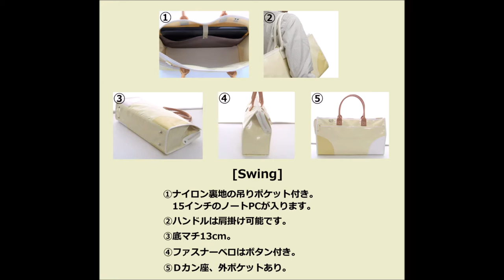NAHOK レッスントート「Swing/wf」for フルート（オーボエ・クラリネット対応）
レッスントート「Swing/wf」（フルート・オーボエ・クラリネット対応）

レッスントート「Swing/wf」は、マチ幅が、ボストンバッグ「Departed」を薄型 (60%) にしたトートバッグスタイルです。
トップファスナーがあり、譜面はもちろん、フルートC管、H管、オーボエもクラリネットもNAHOKシングルケースに入れたまま、すっぽりおさまります。
NAHOKブリーフケース系と違い、スーパーヒートインシュレーターを使用せず、くたっと感で折りたたむことができ、軽量です。

SOUND

SDGs 讃歌

さかはし矢波 指揮、作詞・作曲

Left no one behind

ひとつ　おとがでないピアノ
そのおとが　なくても
かなでることは　できるけれど
しあわせは　うたえない

せかいじゅうで　だれかひとりでも
じぶんはひとりぼっちと　おもったら
それは　ほんとうのちきゅうとは
いえないと　おもう

子どもたちの　わらうこえが
いつも　きこえる
てをとりあっていけば
それは　かならずできる

それは　みんなのために
Sustainable development goals
それは　あなたのために

ひとりだけで　うたうより
なかまといっしょに　うたったら
えがおが　たくさん　あふれる
おおきな　おおきな　うたになる

ひとりでは　できないことも
みんなと　てを　とりあったなら
それは　おおきな　ちからとなって
かならず　できるにきまってる

わたしたちの　ちきゅうは
ひとつの　かぞく
おなじゴール　みつめて
いっしょに　あるく

それは　だれかのために
Sustainable development goals

even If the piano is missing a key
It can still make a sound
but if   we want to play with perfection
we need all the keys

someone   feels alone,
even if it’s only them
That’s not the true shape of the world, that we want to make

we can hear the voices of children
smiling and laughing around us
if we all hold hands together
we can make the future bright

It’s for all the people of the world
Sustainable development goals
and it’s good for you too

instead of singing alone
sing it with your friends
you will be   full of happiness
and make a happy sound

For the things we can’t do alone
we stand together as one
We will   feel a    great power
That leads us to success

This is our world
we are one family
We look to the same goal
Let’s walk side by side

It’s for somebody in need
Sustainable development goals